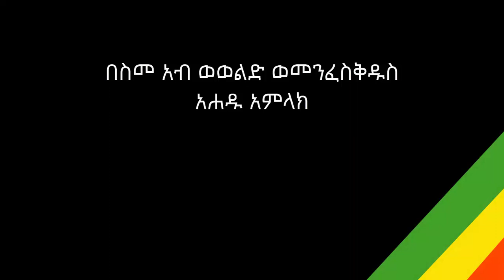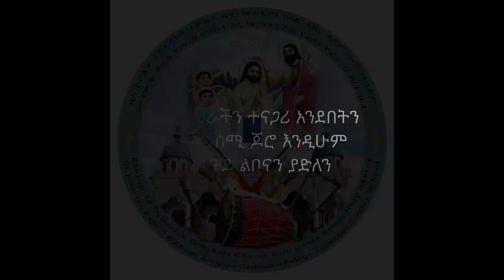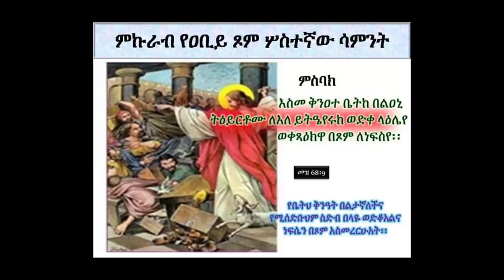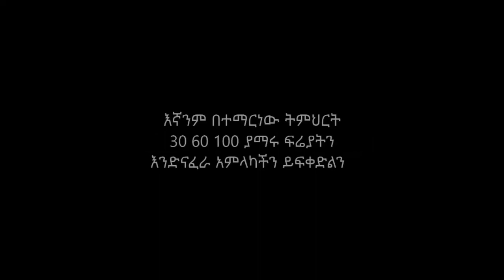"ምኩራብ" በመምህር ዲን. ሄኖክ ኃይሉ | ቦሌ መድኃኔዓለም ፈ/ዮ/ሰ/ት/ቤት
ሰላም ውድ የጉባኤ ኒቆዲሞስ ታዳሚዎቻችን። ለዛሬ በሰ/ት/ቤቱ ጉባኤ ኒቆዲሞስ በመምህር ዲን. ሄኖክ ኃይሉ የተላለፈውን ት/ት እነሆ። ሁላችሁም ቻናላችንን ሰብስክራይብ በማድረግ በየሳምንቱ የሚለቀቁትን ትምህርቶችን ትከታተሉ ዘንድ ተጋብዛችኋል። ሰላመ እግዚአብሔር ከሁላችን ጋር ይሁን። የቦሌ መድኃኔዓለም ፈለገ ዮርዳኖስ ሰ/ት/ቤት